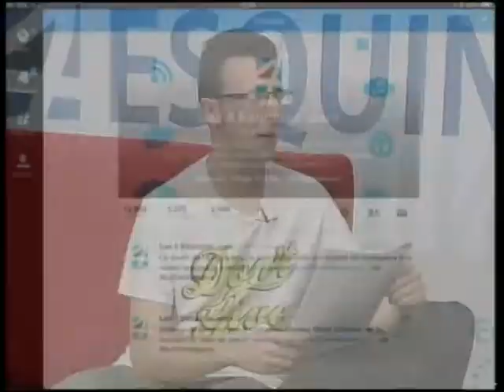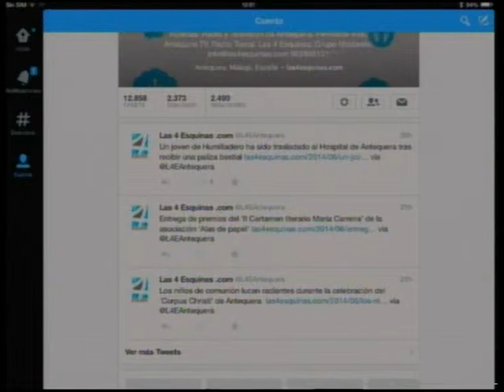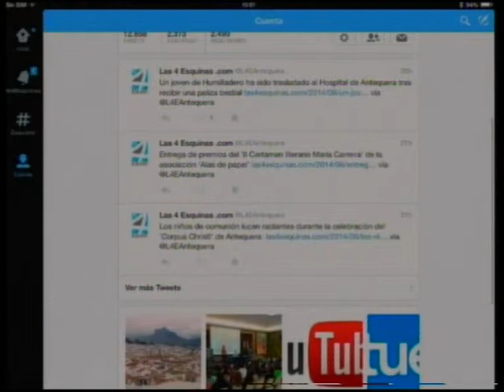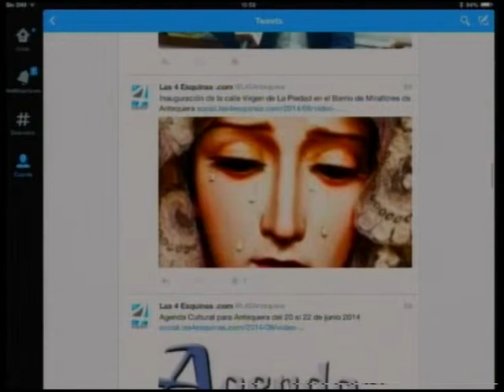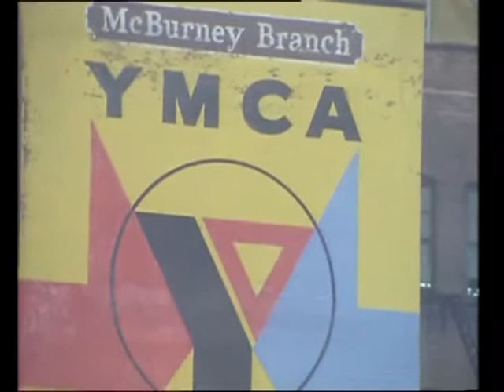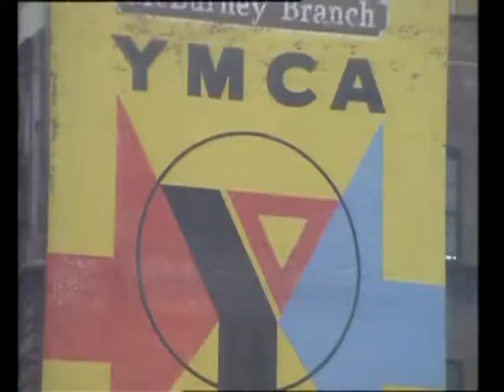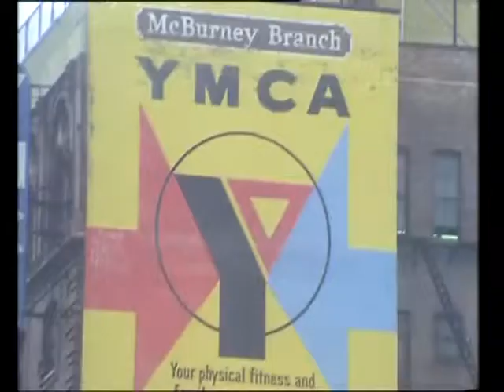Redes Sociales. Twitter. Las 4 Esquinas TV lunes 23 junio 2014